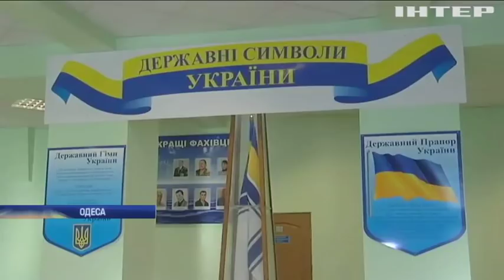Новости 9:00, выпуск за 4 декабря 2018 года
Головні події на цю годину: У Європарламенті обговорили агресію у Азовському морі. "Наступниця Меркель" закликала закрити порти Європи для суден із Росії. Підприємство на Тернопільщині звинуватили у "вбивстві" річки.